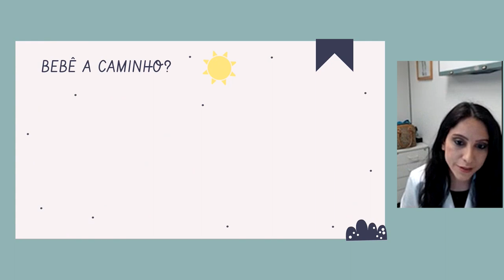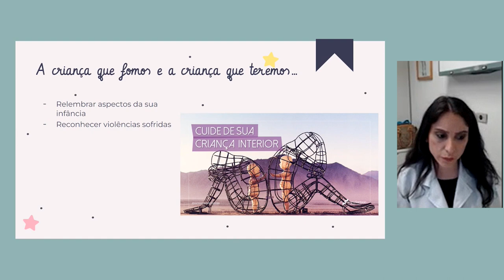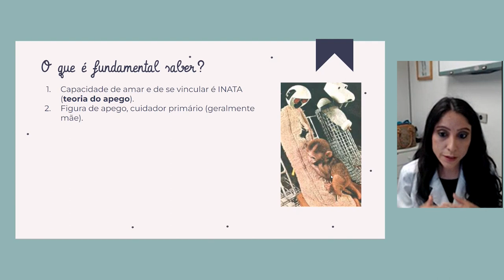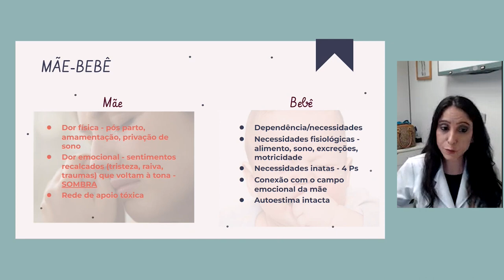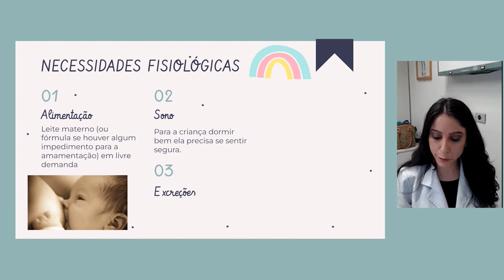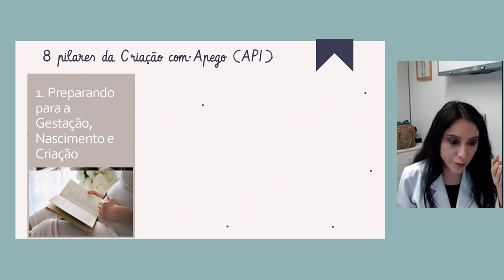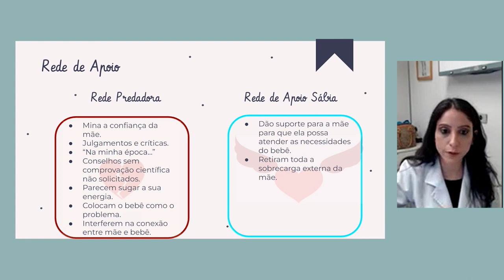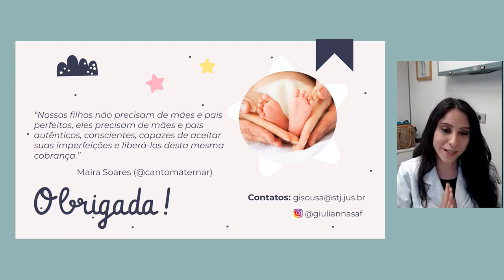Curso de Gestante do STJ: O primeiro ano de vida do bebê – o que mães e pais precisam saber?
Na palestra, que fez parte do Curso de Gestantes do STJ, no segundo semestre de 2022, a pediatra e educadora parental, dra Giulianna Felizola, fala sobre o que mães e pais precisam saber para se prepararem para o primeiro ano de vida do bebê.
No lugar de falar sobre amamentação, enxoval, fases de desenvolvimento do bebê, questões que são facilmente encontradas em pesquisas na internet, dra Giulianna preferiu falar sobre o que de fato é fundamental para novos papais e mamães saberem, como: quais as necessidades físicas e emocionais do bebê, exterogestação e como construir uma rede de apoio de  sábia.
Se interessou pelo assunto? Assista e compartilhe!